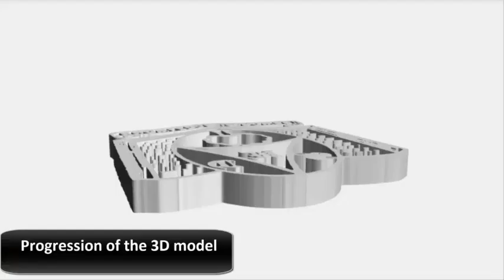CHS- Service work- 3- 3D logo redesign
Sanction by YouTube : Copyright for this Video
" No issues found " May  4, 2023  at 8:  11  pm